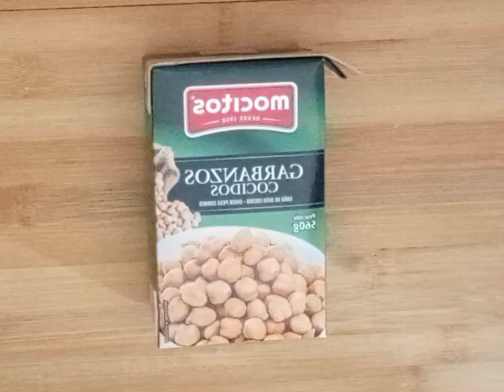Ensalada de garbanzos ☑️muy saludables, fácil y rápidos de preparar, te ¡encantarán!😋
# recetas de comidas caseras fáciles de preparar # pasta boloñesa # tortas de avena hechas en sartén # cremas de verduras # merluza apanada # ensaladas y mucho más

🔔 dale campanita para que te lleguen las notificaciones de los vídeos que estamos subiendo

500g de garbanzos precocidos
150g de aceitunas
-1 cebolla cabezona morada
-2 tomates 🍅
-1 pepino
-1 manojito de cilantro

aderezo

-5 C, aceite de oliva 🫒 o girasol 🌻
-3 C, de vinagre de manzana 🍏
-1 cucharadita de sal
-1 limón 🍋

eso es todo amigos, espero que les guste.